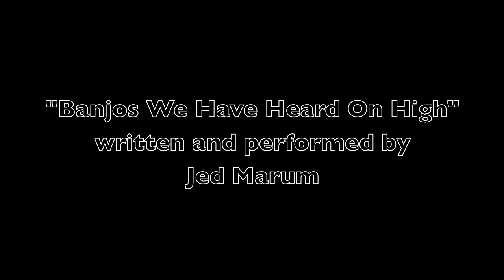Jed Marum "Banjos We Have Heard on High"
Merry Christmas y'all...  "Banjos We Have Heard On High" written and performed by Jed Marum. Filmed in HD, December 2, 2011 at the University of Texas at Arlington, Holiday Meeting, "Jed Marum Performs," for Friends of the UT Arlington Library. audio engineer David Morgan.  Filmed and edited by Don Wall, Don Wall Productions.